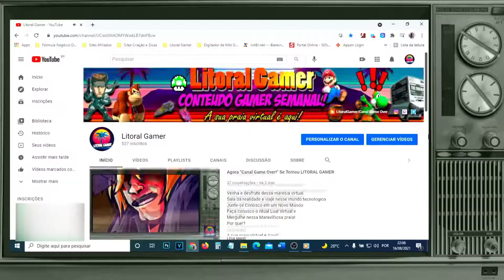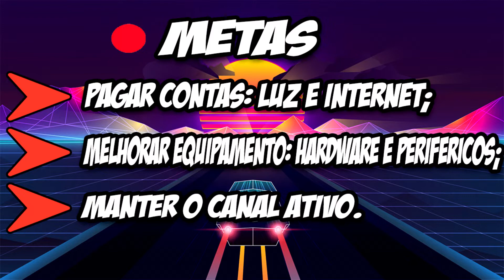Mega Man X Trilogia SNES [CHEAT CODES]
Data de lançamento inicial: 17 de dezembro de 1993
Série: Mega Man X
Desenvolvedor: Capcom
Modo: Jogo eletrônico para um jogador
Plataformas: Telefone celular, iOS, Super Nintendo Entertainment System, Wii, PlayStation 2, DOS, MS-DOS, DoJa
Projetistas: Keiji Inafune, Tokuro Fujiwara, Yoshinori Takenaka, Masayoshi Kurokawa

Data de lançamento inicial: 16 de dezembro de 1994
Estúdio: Capcom
Desenvolvedor: Capcom
Plataformas: Super Nintendo Entertainment System, Wii, Wii U, Mobile computing, New Nintendo 3DS
Projetistas: Tokuro Fujiwara, Keiji Inafune

Data de lançamento inicial: 1 de dezembro de 1995
Desenvolvedor: Capcom
Plataformas: PlayStation, Super Nintendo Entertainment System, Sega Saturn, IBM PC compatível, Microsoft Windows, Wii U, DoJa
Projetistas: Keiji Inafune, Tatsuya Yoshikawa
Estúdios: Capcom, Virgin Interactive

Gêneros: Jogo eletrônico de plataforma, Jogo eletrônico de aventura

00:00 ABERTURA
00:24 Guia e Explicação
00:35 X1
02:22 Hadouken
03:57 Hadouken Password MACETE
04:49 X2
06:11 Local Shoryuken
07:23 X3
10:31 Dica
10:57 MEGAMAN!

Vídeo Informativo e relatando sobre os segredos extras.

Mega Man X Hadouken Password
2653
3848
7587
Segure L,R,X E BAIXO E APERTE START

Mega Man X2 SHORYUKEN - Unlock The Dragon Punch!

1462
3327
6488
3246

8127
6337
6356
5226

Mega Man X3 Golde Armor
1454
3535
6162
7162 (Z SABER)

7357
7533
6462
7835 (Z Saber)

💡 𝗔𝗽𝗼𝗶𝗲 𝗼 𝗰𝗮𝗻𝗮𝗹:

💲💲 𝗗𝗼𝗮𝗰̧𝗼̃𝗲𝘀 💲💲
✔𝗣𝗶𝗰𝗮𝗽𝗮𝘆: @𝗹𝗶𝘁𝗼𝗿𝗮𝗹𝗴𝗮𝗺𝗲𝗿

🚀Compre seus PRODUTOS GAMES E DERIVADOS NA AMAZON PELO LINK COMISSIONADO e ajude o canal. 🎮🆙
💻(Qualquer compra no site, vale!)⚡

💥 💀VENHA BATER UM PAPO GAME OVER  😈☠